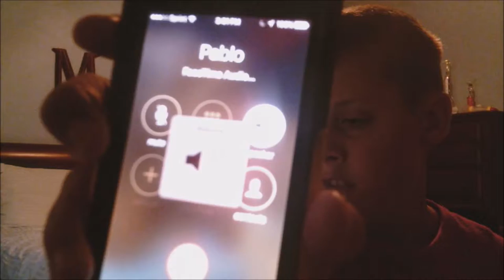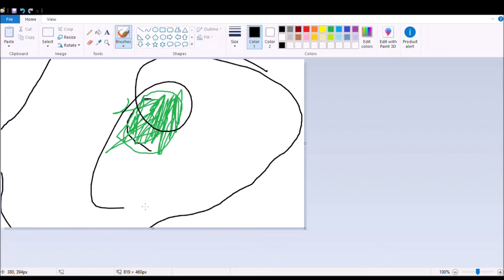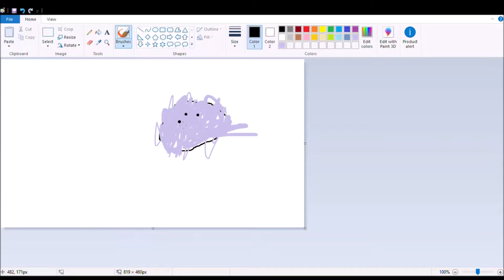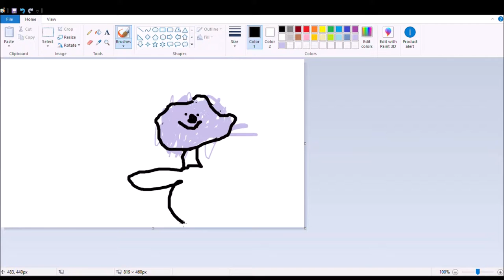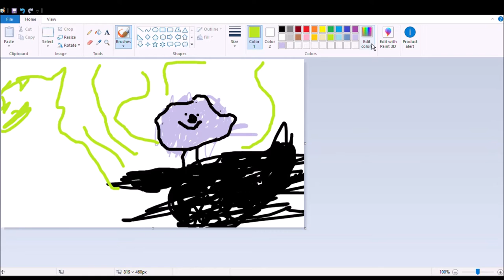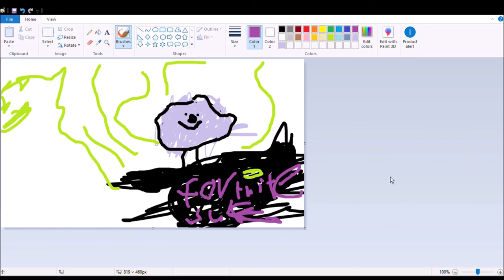I DRAW PABLO!!!!! drawing challenge pt 1